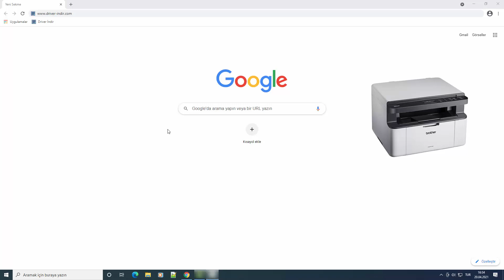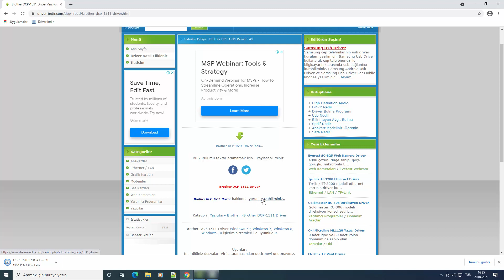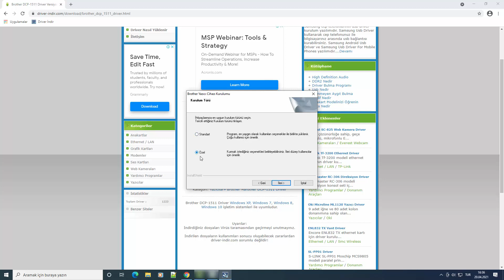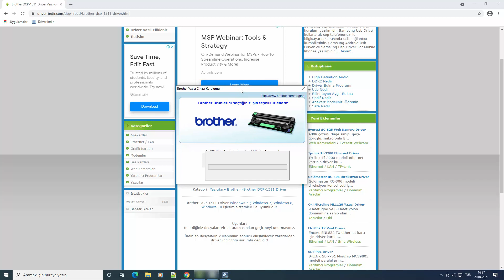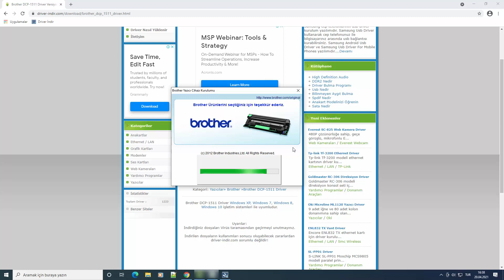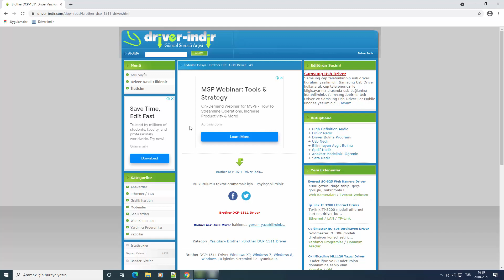Brother DCP-1511 Yazıcı Driver ve Kurulumu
Brother DCP-1511 modeli çok fonksiyonlu, siyah beyaz yazıcı için gerekli olan   driver dosyası nasıl indirilir, nasıl kurulur. Brother DCP-1511 yazıcı bilgisayara nasıl tanıtılır.

Windows XP, Windows 7, Windows 8, Windows 10